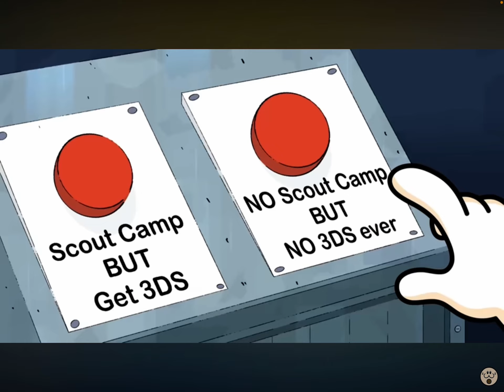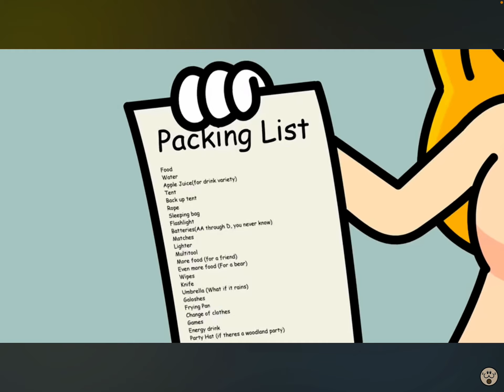Boy Scouts reaction